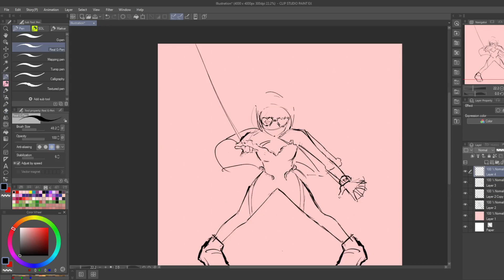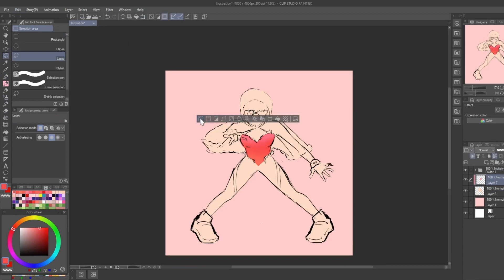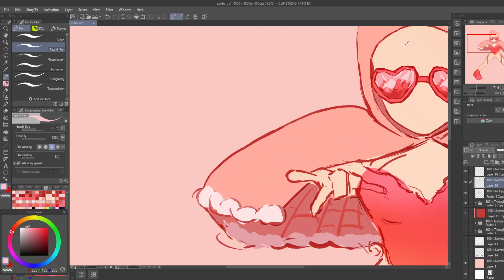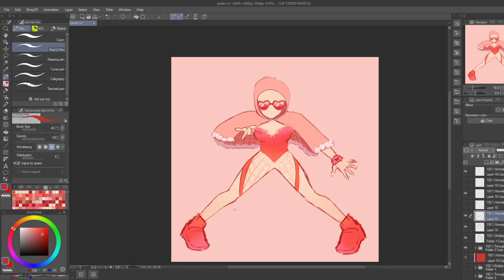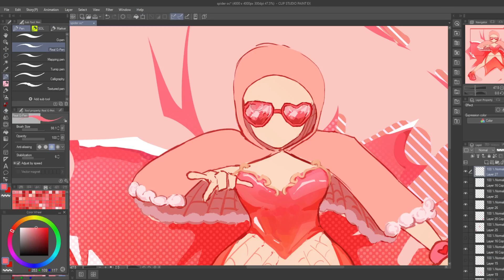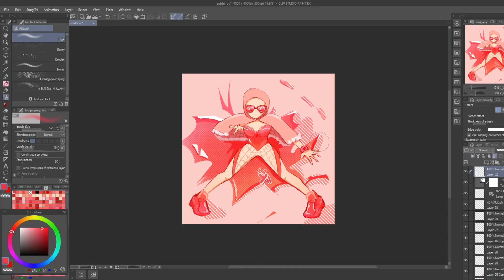Drawing my own SPIDER-SONA!! 🕷️| Digital Speedpaint | Clip Studio Paint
I drew a spider-sona inspired by the new 'Spider-Man: Across the Spider-Verse' movie! I haven't come up with a name for this character yet, so I'd appreciate some suggestions in the comments section. Thanks!

◊ Timestamps:
00:00 Intro
00:10 Sketch
01:05 Colour
06:00 Final